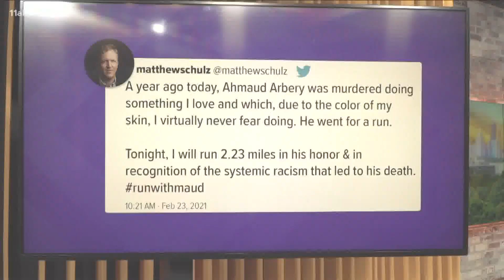Community vigil, memorial runs mark one year since death of Ahmaud Arbery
Arbery was accosted by a white father and son on Feb. 23, 2020 while running through a south Georgia neighborhood and shot and killed.